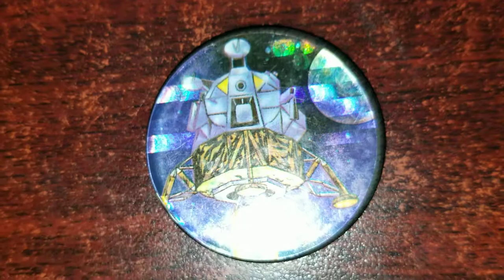Pog of the Day